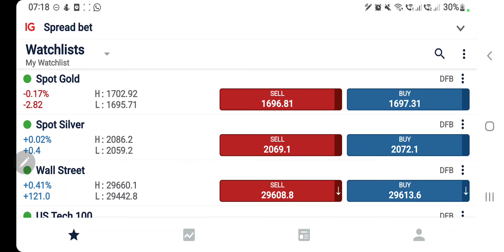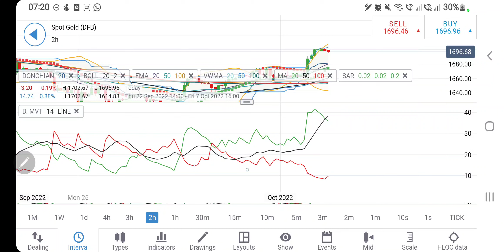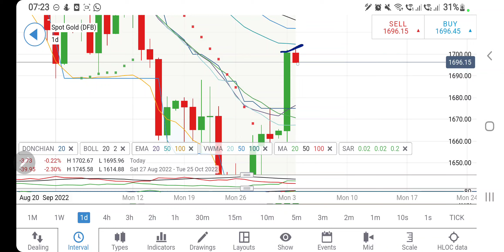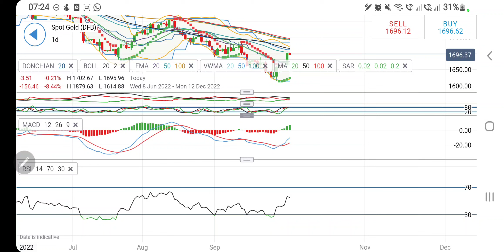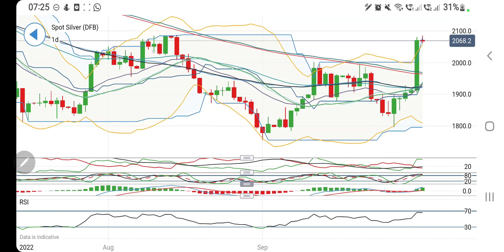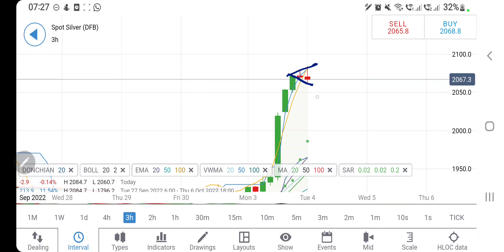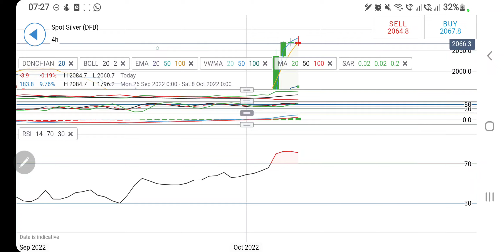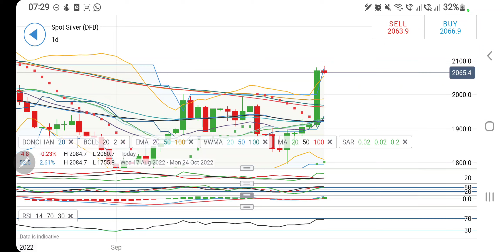Gold & Silver Rate Today- XAUUSD & XAGUSDTrading Strategy for 04 Oct 2022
Join me in today's video to cover the dailyanalysis and predictions of SilverRateLive & goldRateToday for October 04 2022

US30 weekly technical analysis, US30 daily technical analysis, NFP trading strategy, US30 NFP, how to Trade NFP forex, NFP live trading, non farm payroll trading strategies, US30 price forecast, US30 daily,
Nasdaq100 weekly technical analysis, Nasdaq100 daily technical analysis, NFP trading strategy, US30 NFP, how to Trade NFP forex, NFP live trading, non farm payroll trading strategies, US30 price forecast, Nasdaq100 daily,